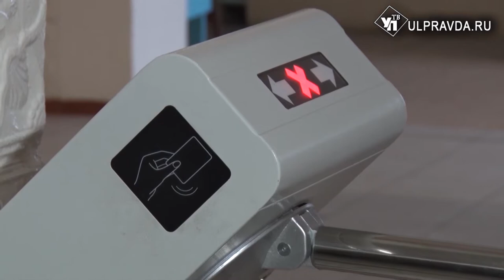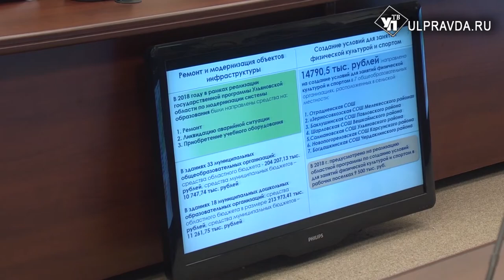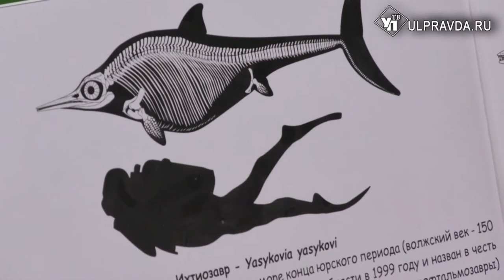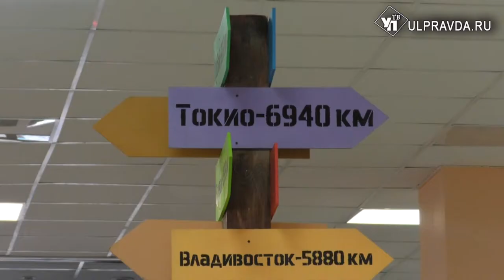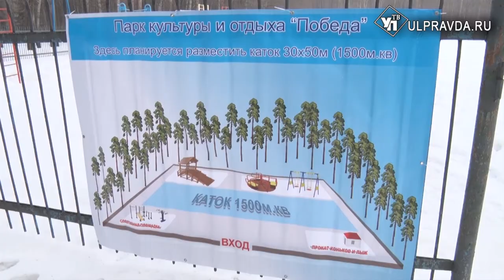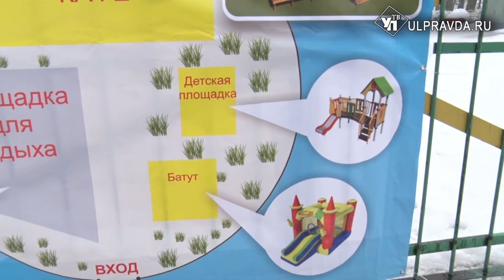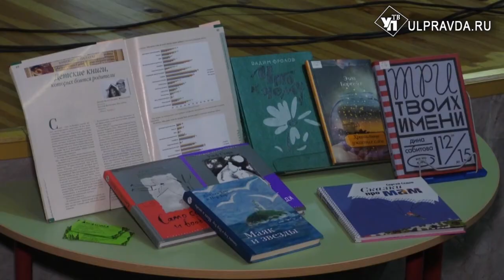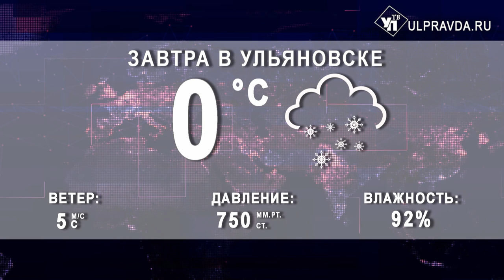Итоги дня от Ulpravda.ru. Что произошло в Ульяновске 27 марта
Главные новости середины рабочей недели в информационном выпуске «УлправдыТВ».
Смотрите сегодня в выпуске:
Строительство школ и безопасность. Министерство образования отчиталось перед парламентом.
В Ульяновске открылся межрегиональный географический фестиваль Фрегат Паллада
Парк Победы уже сейчас готовится к следующей зиме
В регионе прошел большой педагогический совет по чтению.